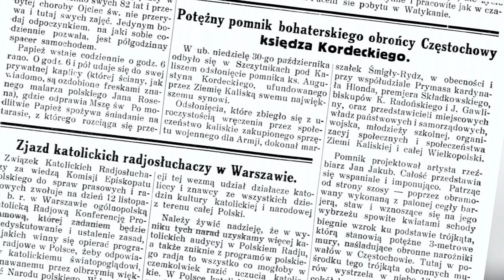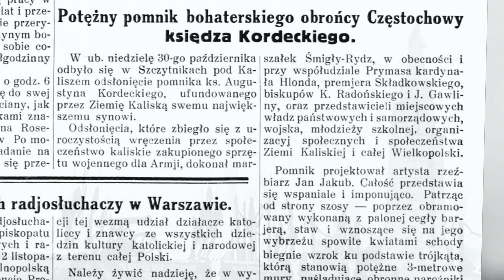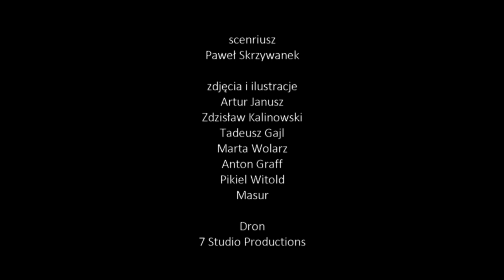Historia miejscowości Szczytniki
Spacer z historią miejscowości Szczytniki.